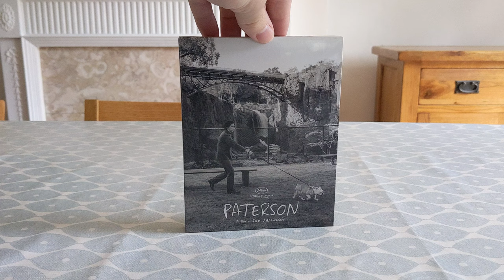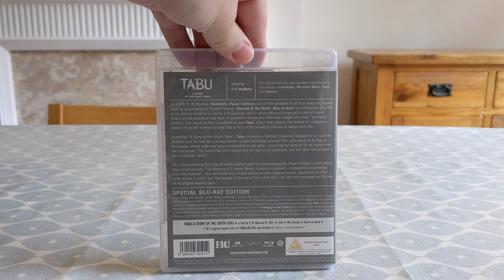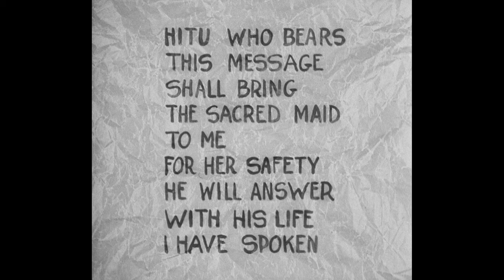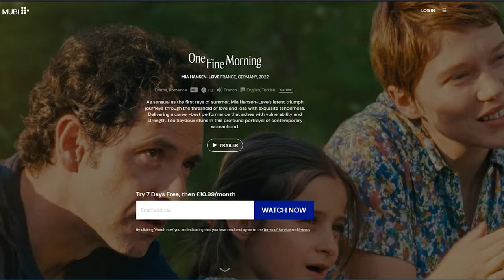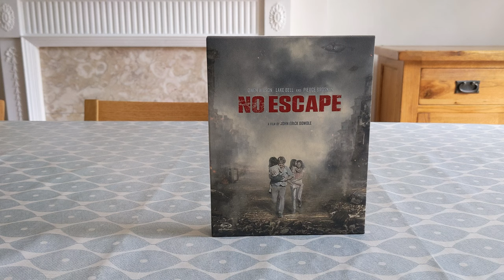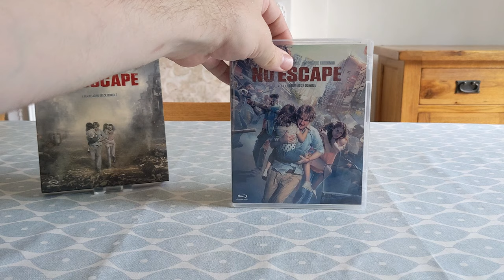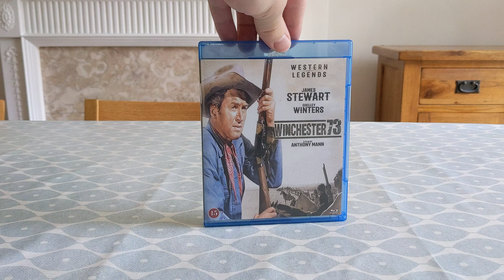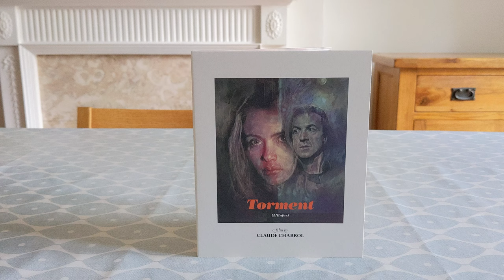The Best Films I Watched In June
Hello fellow collectors, I hope you are having a lovely weekend. In this video I continue my series where I talk about the best films I saw in the pre-ceeding month, and today I'm talking about my June in film. So, grab yourself a cuppa tea, sit back and I hope you enjoy hearing my thoughts.

The films I talk about are:
Paterson
Tabu: A Story of the South Seas
One Fine Morning
No Escape
Winchester 73'

Honourable mentions:
Eastern Promises, The Life and Death of Colonel Blimp, A Walk Among the Tombstones, Torment, Black Hawk Down, The Fountain and Two Rode Together.

Link to Christian Petzold video